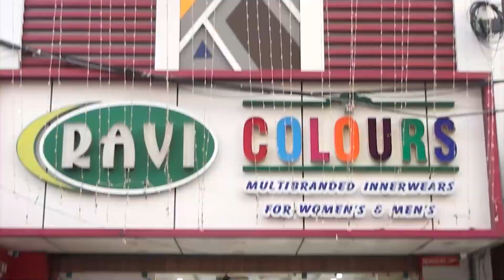புதுச்சேரியில் களைகட்டும் நியூ இயர் கொண்டாட்டம்...! பீச் ரோட்டில் மேடை ரெடி...!